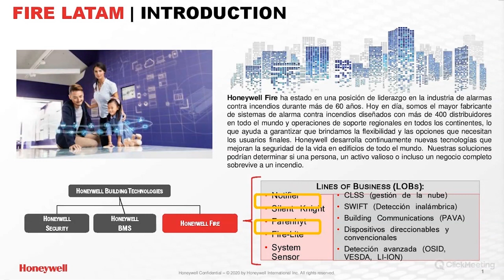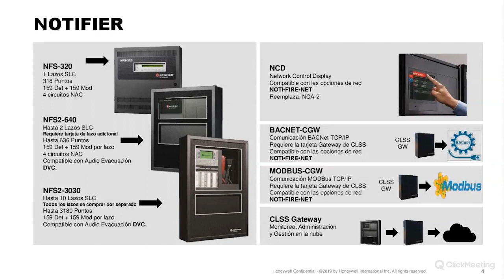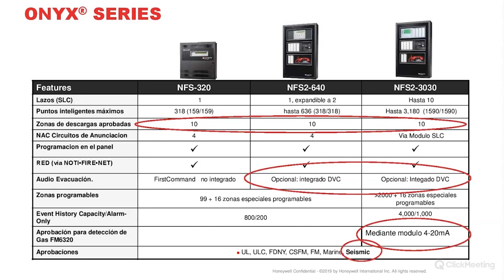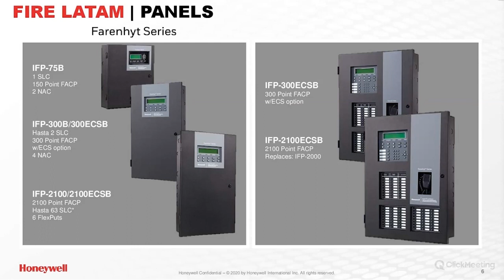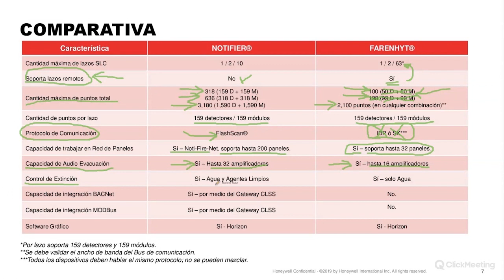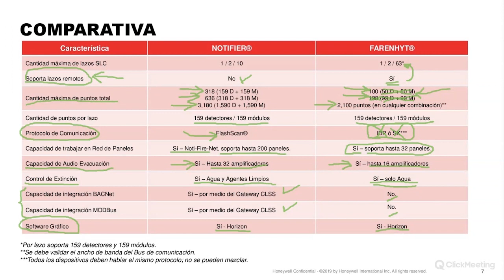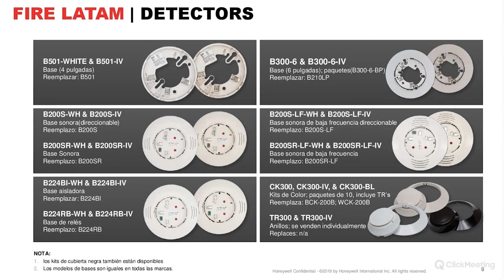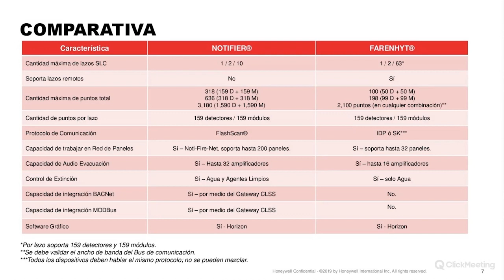Diferencia entre portafolio Notifier – Farenhyt. - Honeywell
Ofrezca una experiencia sin complicaciones que combine soluciones de seguridad profesional, hogar inteligente y protección de vidas con ProSeries. Un sistema de seguridad y control diseñado por profesionales, para profesionales.